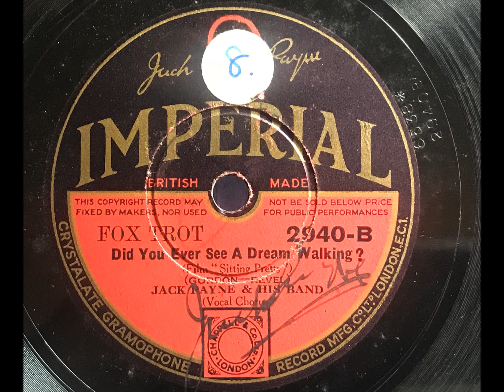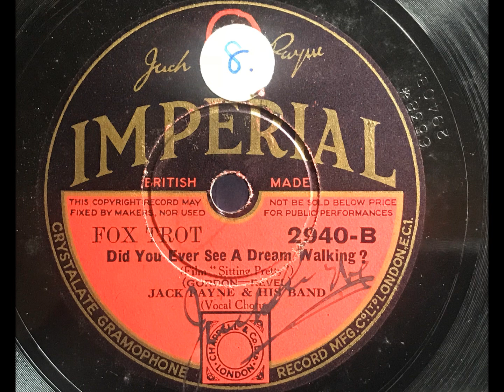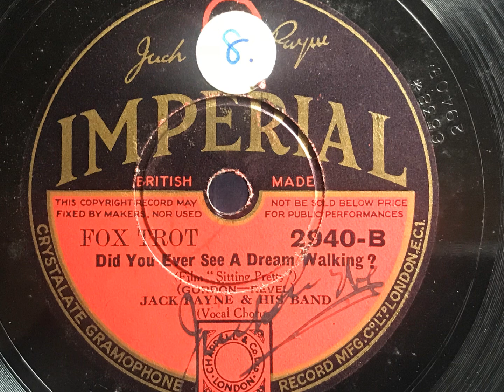Did You Ever See A Dream Walking? - Jack Payne and his Band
"Did you ever see a dream walking?" was one of the big hits from the 1933 musical "Sitting Pretty".
It's a nice touch that this late Imperial record was once presented to Jack Payne for his signature and has survived 85 years later.
On this his penultimate Imperial session, from December 1933, Jack Payne takes the vocal chorus on "Did you ever see a dream walking?"
Video and transfer by Jonathan Holmes